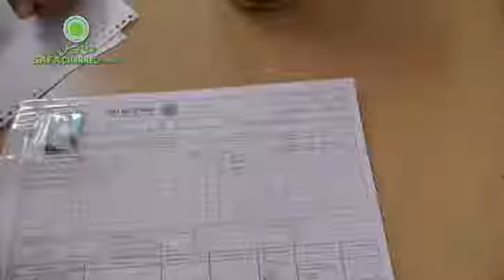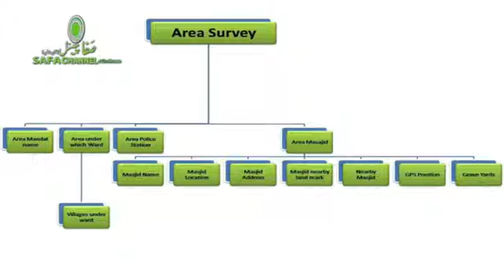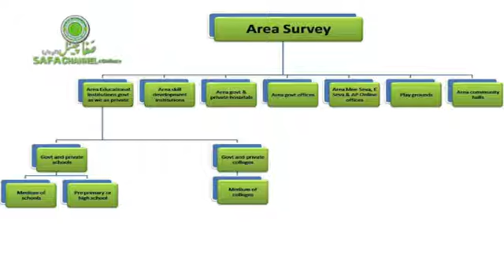Survey Department by Safa Baitul Maal India